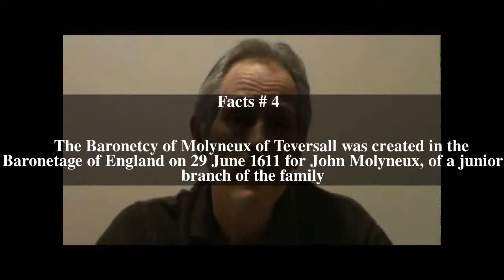Molyneux baronets Top # 8 Facts